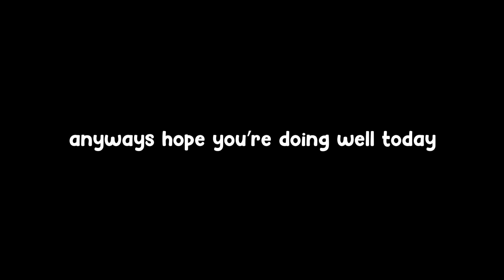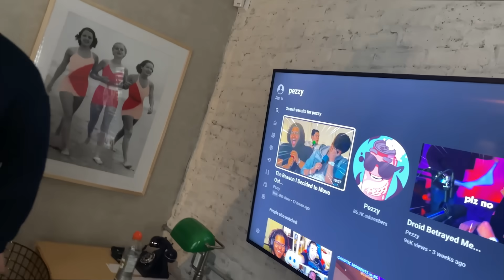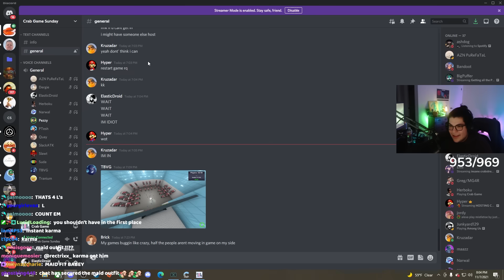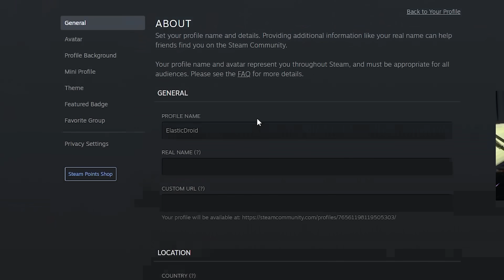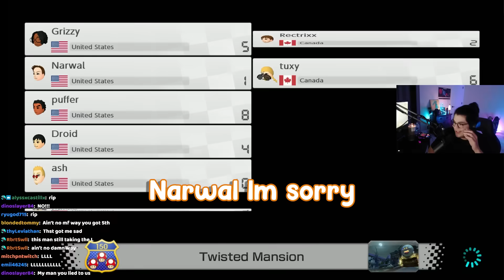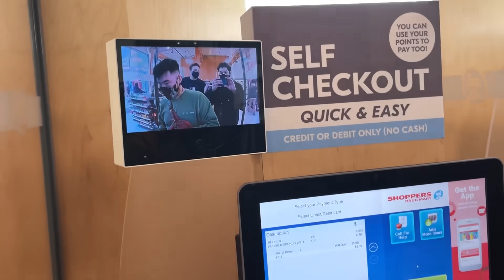When Gamers Travel